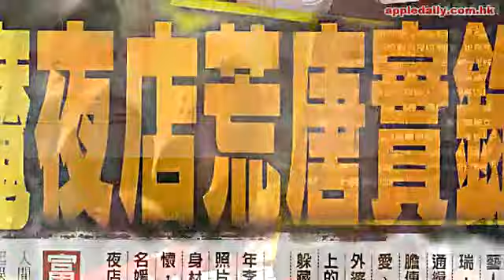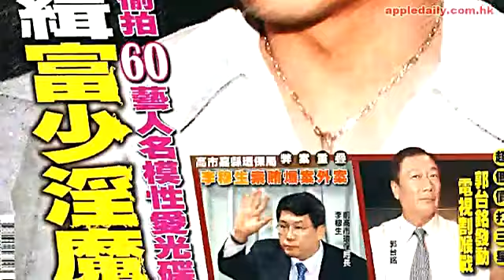台女星慾照 驚現高登天涯